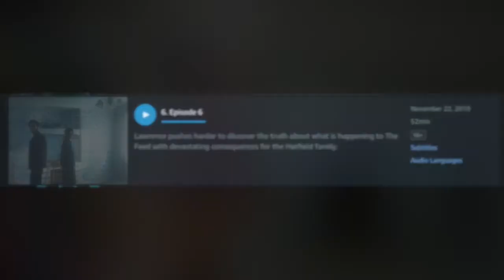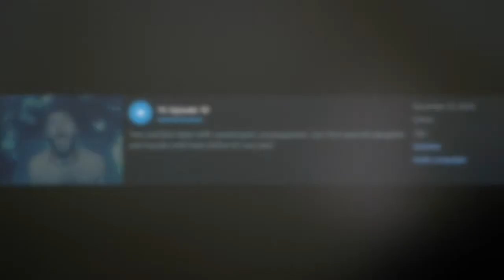Aldebaran Swarez Cameo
With great honor and privilege,  the British artist Swarez allowed me ( Juan Gomez  )  to make this video on his art work.

Swarez Triptych called " Aldebaran " was recently featured in the show " The Feed "... He was not aware of this until communicating with him recently.

The link below is the original video from " Swarez Art " watch & enjoy.
Video edited and produced by Juan Gomez 2020.

This video is not an endorsement... Its ALL ABOUT " SWAREZ!